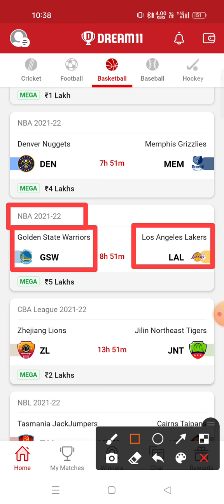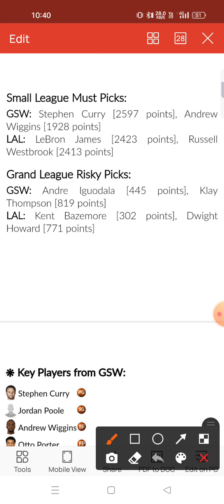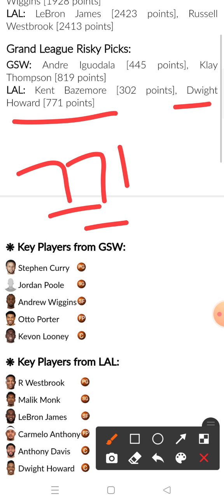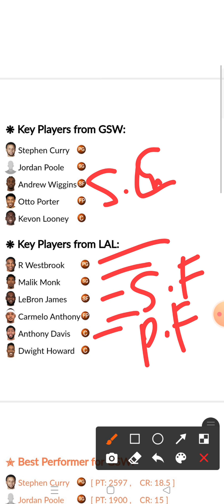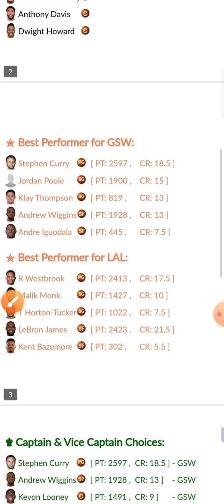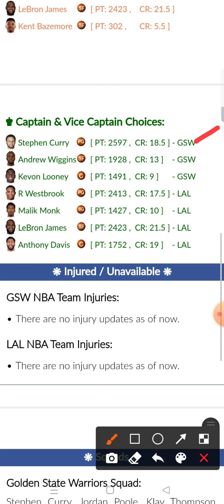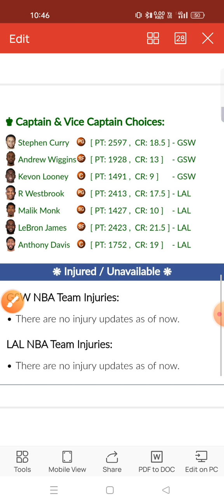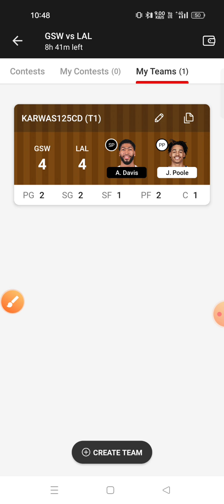GSW VS LAL Dream11 prediction GSW VS LAL Dream11 prediction NBA Basketball League 2021-22🔥🔥